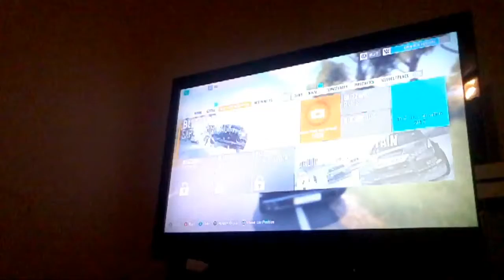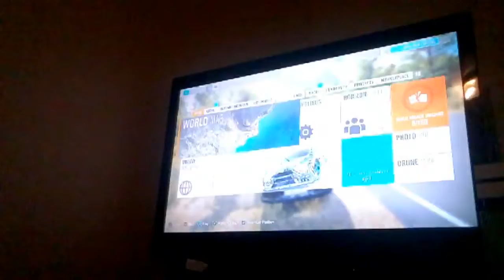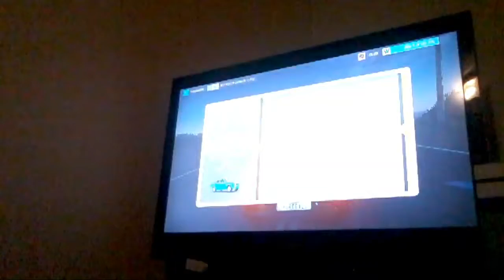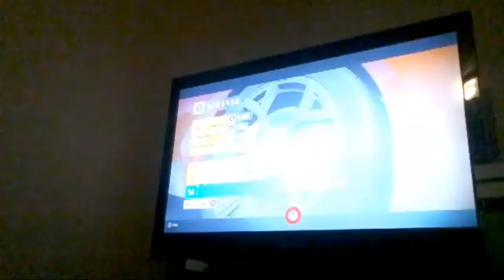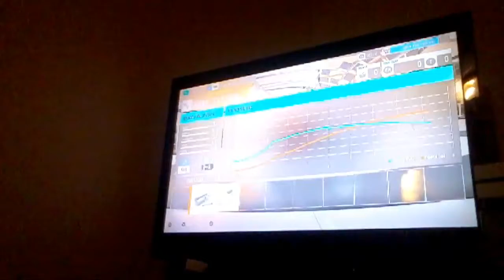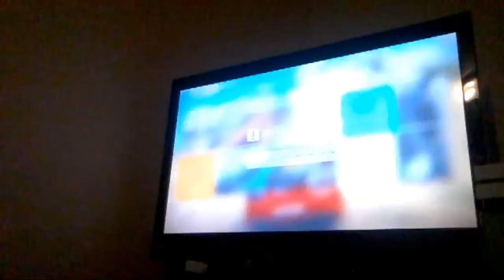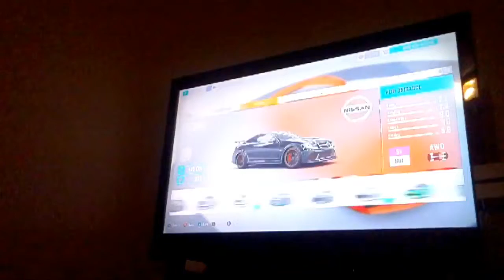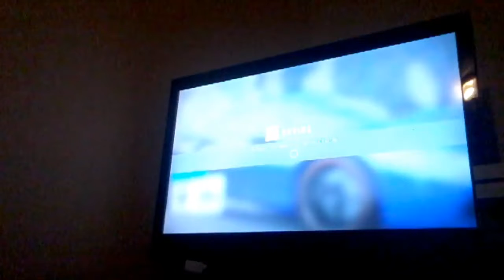Forza 3 Stream